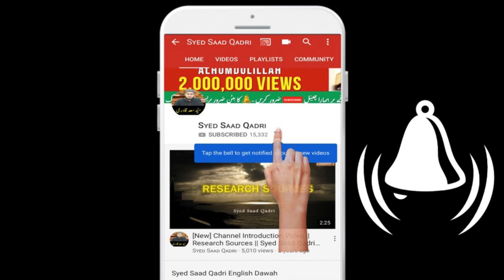Hazrat Ishaq عليه السلام ke Paidaish | Part 1